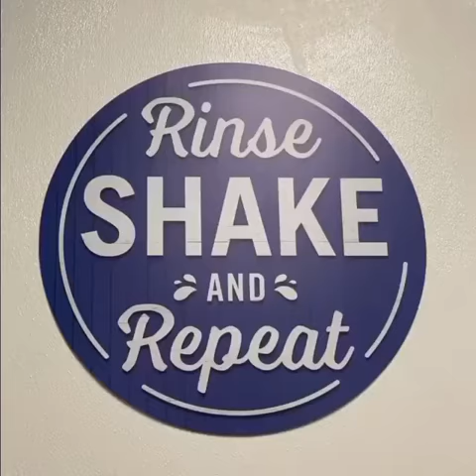Cute Otterhound Dog Goes Shopping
Dog x Cat brings you the best compilation of trending funny and cute dog and cat videos! We challenge you to Try Not To Laugh and Try Not to Aww at all of these adorable animals. Check out these awesome pet reactions, funny bloopers, cute moments and epic fails that will be sure to surprise you! Which one is your favorite?